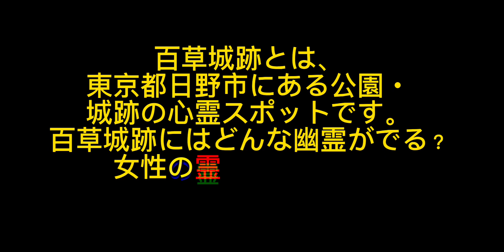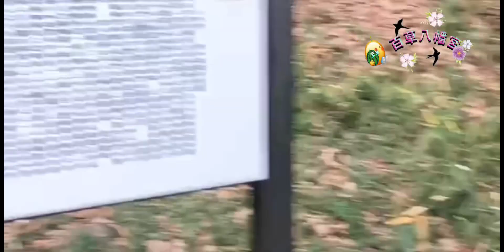【心霊スポット】第8章 百草八幡宮